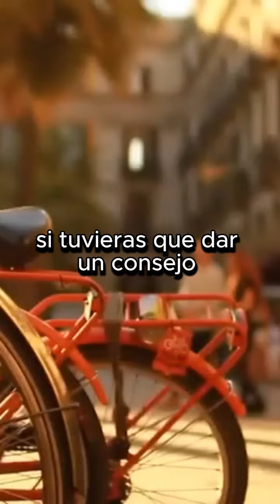El Consejo de Oro: ¡Sé Coherente!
Tu gran cambio